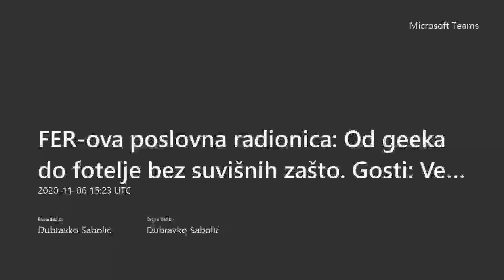Od geeka do fotelje bez suvišnih zašto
Naši vrlo zanimljivi gosti, ade zahtjevan, ali kreativan posao, okruženi su dinamičnim timom vrhunskih stručnjaka i, prije svega, talentiranih mladih ljudi. Izvanredna radna atmosfera i entuzijazam, koji čine srž korporacijske kulture u CROZ-u, omogućuju poduzeću da već dugi niz godina privlači najbolje i najtalentiranije stručnjake raspoložive na tržištu rada, te da, u skladu s time, ostvaruje izvanredne poslovne rezultate.

Kako se mlada, talentirana i stručna osoba brzo transformira iz zaljubljenika u tehnologiju i struku u cijenjenog poslovnog čovjeka i prvoklasnog specijalista, čije znanje se stalno nadograđuje, pa nikad ne zastarijeva – saznajte iz prve ruke, od osoba koje su taj proces osobno prošle, i još ga prolaze.